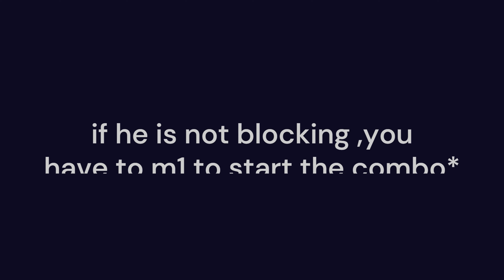gpo venom combo ( roblox )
Here is a pretty easy combo.
sorry for missing e move in first combo , I didn't see.
(reupload)